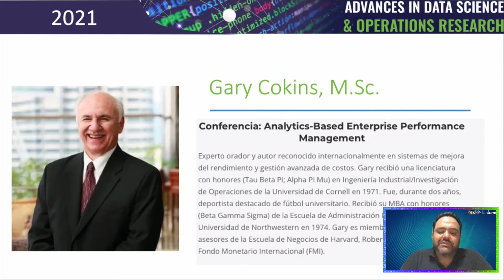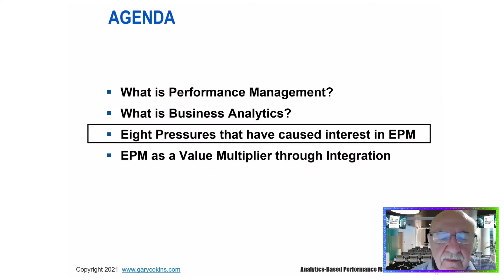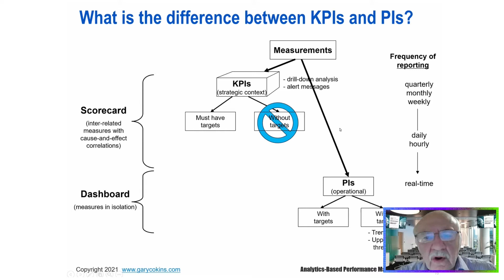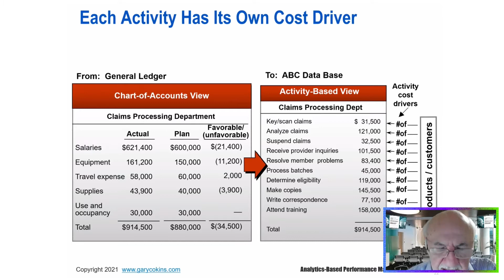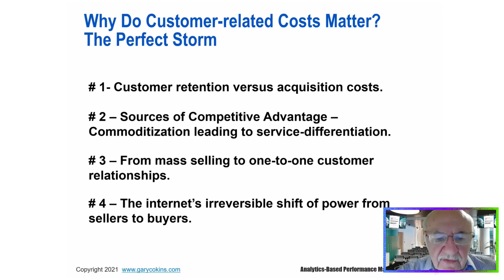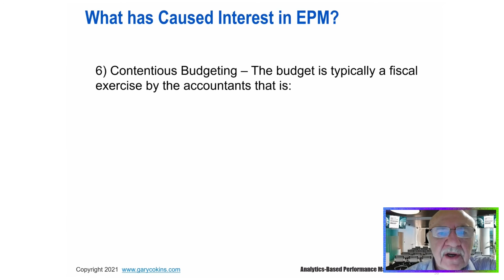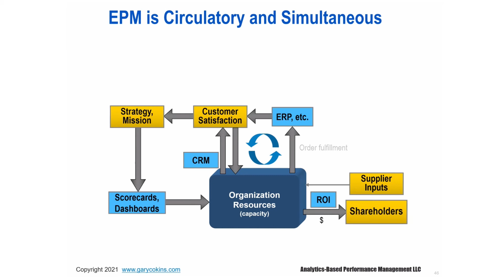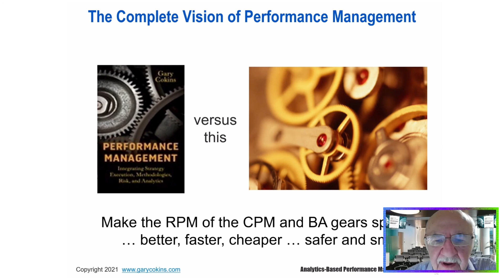Analityc Based Enterprise Performance Management – Gary Cokins